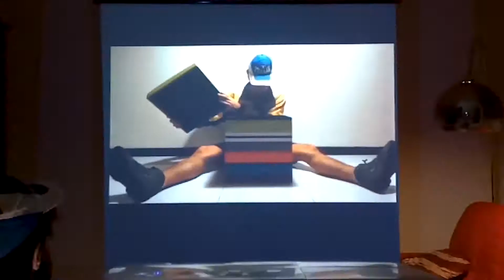'Package' is an experimental film made for the Quarantine Film Challenge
"The package I have been waiting for a long time is delayed due to the lockdown".
                                                                                                                                                                                                        ‘Package’ is a film from Italy directed by Davide Curto.
                                                                                                                                                                                                   Consider contributing $1 to $100 to help us keep the Quarantine Film Challenge going:

Like this video? Think it should win an audience choice award?
Vote on our audience choice awards for Week 10 of the Quarantine Film Challenge